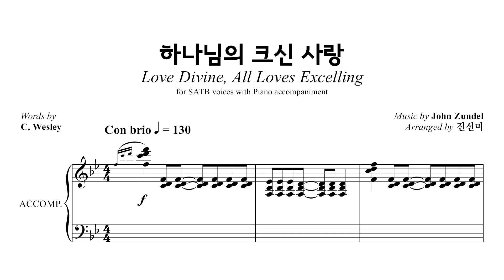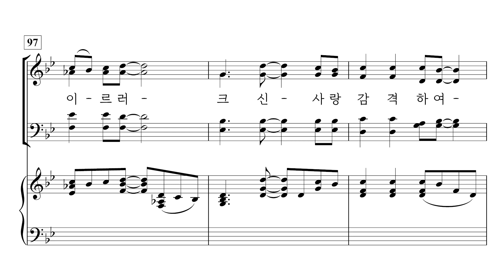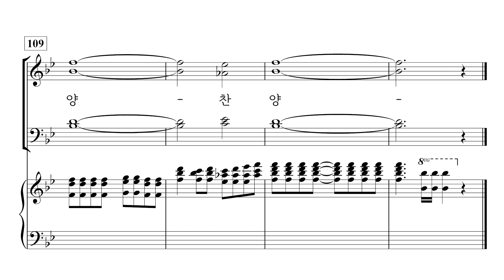[중앙아트] ‘하나님의 크신 사랑’ 1. 하나님의 크신 사랑 - 반주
1. 하나님의 크신 사랑 – 진선미 편곡

✔️ 연주
Pianist / 이정미
Soprano / 김나래
Alto / 박진영
Tenor / 박대열
Bass / 김영민

✔️ Recording Studio
INFINITY 스튜디오